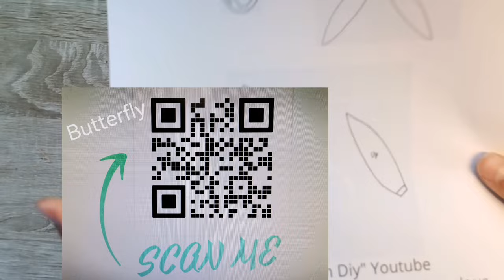Butterfly Miraculous Diy | Diy Hawk Moth Miraculous | Noroo Kwami|Miraculous/Maks Team Diy-2022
Ich bastle das SchmetterlingsmiraculouSchaltet. Totorial. Das Schmetterlingsmiraculousverleiht die die Kräfte der Übertragung.

Schaltet die Untetitel an (in mehreren Sprachen erhältlich) und geniesst das Video auf eurer Sprache.

Die neue Funktion auf meinem Kanal: Ich erstelle QR-Codes, also codes die man mit seinem Handy scanen kann und man kommt zu Vorlagen für das jeweilige Diy in dem jeweiligen Video, der Code wird im Video angezeigt (wenn eins für dem Video erhältlich ist), wenn ihr auch solche Codes machen wollt hier der Link zur (keine Werbung)

Equipment (alles von Amazon):             (keine Werbung)

Softboxen (ähnlich)

Ringlicht (ähnlich)

Materiall:                                                    (keine Werbung)

Glas Oval

Ich werde darüber hingeweist, wenn Sie was von den Links kaufen, Sie müssen aber natürlich nichts mehr zahlen als ansonsten, die Produkte können natürlich auch von überall anders kauft werden.

Das Videomateriall von dem Video darf für keine andere Zwecke verwendet werden. Keine Reaktionen auf meinen Videos. In diesem Video gibt es keine bezahlte Werbung.

Bye Friends!